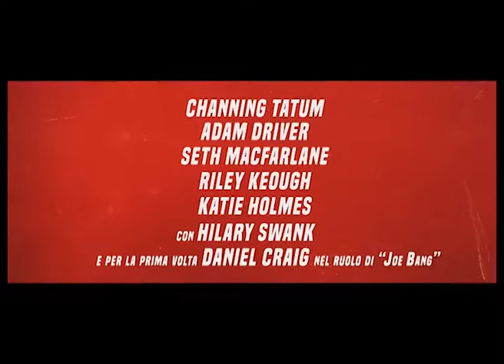La Truffa Dei Logan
DATA USCITA: 10 maggio 2018
    GENERE: Commedia, Azione
    ANNO: 2017
    REGIA: Steven Soderbergh
    ATTORI: Channing Tatum, Adam Driver, Riley Keough, Daniel Craig, Hilary Swank, Katie Holmes, Katherine Waterston, Dwight Yoakam, Seth MacFarlane, Macon Blair, Sebastian Stan, Brian Gleeson, Jack Quaid
    PAESE: USA
    DURATA: 119 Min
    DISTRIBUZIONE: Lucky Red

TRAMA LA TRUFFA DEI LOGAN:
In La Truffa dei Logan, il film diretto da Steven Soderbergh, I fratelli Logan, Jimmy (Channing Tatum), un minatore disoccupato, divorziato e squattrinato del West Virginia, Clyde (Adam Driver), ex quarterback ora veterano della guerra in Iraq con una protesi al braccio, e la sorella Mellie (Riley Keough), una parrucchiera ossessionata dalle automobili, stremati da una maledizione che li ha condannati a un'eterna sfortuna, hanno in mente un elaborato piano per risollevare le finanze della famiglia : una rapina ai danni del Charlotte Motor Speedway durante la leggendaria gara di auto Coca-Cola 600 che si tiene in occasione del Memorial Day, niente meno che l'evento NASCAR più atteso e seguito dell'anno.
Per riuscirci hanno bisogno dell’aiuto dell'esperto in esplosioni Joe Bang (Daniel Craig), che, per loro sfortuna, è stato incarcerato. Il loro primo obiettivo è quello di fare uscire Joe di prigione il tempo necessario al loro colpo, senza che le guardie se ne accorgano. E tutto sembra filare liscio. Ma, proprio quando credono di aver portato a termine la missione, si imbattono in una tenace e affascinante agente dell'FBI, Sarah Grayson (Hilary Swank), che inizia a indagare sulla scena del crimine e a sospettare di tutto e tutti, decisa a fare qualsiasi cosa per fermare e incastrare i colpevoli di quella che viene considerata la rapina più incredibile della storia della Carolina del Nord.